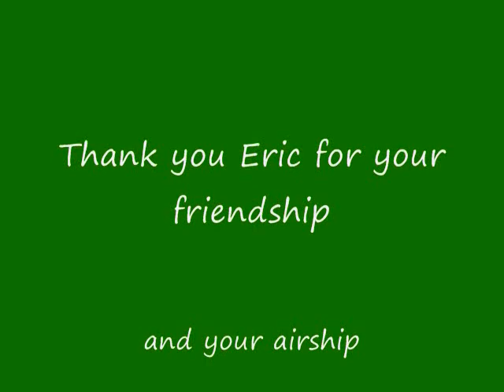Malury's First Flight at Yosemite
This is "on board" video of my first and second flights from Glacier Point at Yosemite NP blended together. Check out the shadow of the glider on the cliffs and and my high bank turn to final before the landing. Hats off to Barton for all his effort to organize this event.